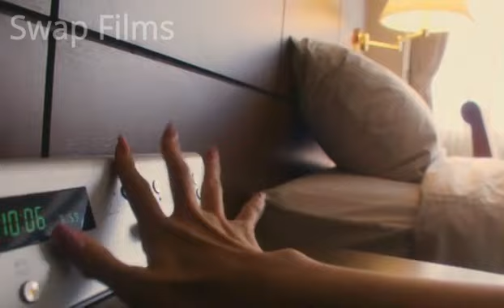Old Film Body Swap - TG Gender Swap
From the Film "Tsubakiyama kachô no nanoka-kan" (2006)

videos TG animation
tg transformation animation
TG Animation
TG Animation
TG Animation
TG Animation
TG Animation Trailer
TG Animation Trailer
anime tg
TG Animation Trailer
anime tg captions
tg anime captions
tg captions anime
anime tg caption
tg tf animation
anime tg caps
tg caption anime
tg animation videos
tg animations
tg anime list
tg anime caption
animated tg
tg animation youtube
tg anime transformation
anime tg transformation
tg animation crossplay
anime tg tf
tg animation sapphirefoxx
tg transformation anime
tg gif animation
tg tf anime
boy tg
tg anime caps
deviantart tg animationtg
caption animation
tg sapphirefoxx
tg anime manga
sexy tg transformation
tg animation game
tg animes
tg sequence animation
tg animation mako
pokemon tg animation
tg anime series
tg caps anime
boy to girl transformation animation
tg girl to boy
girl to boy tf
tg boy into girl
tg tf girl
tg tf boy to girl
body change tg
boy to girl tf tg
new tg transformation
boy tg tf
animation sexy
animated tf
tg transformation sapphirefoxx
transformation animation boy to girl
tg morph sequence
body transformation tg
tg transformation youtube
tg transformation youtube
tg boy to girl
TG, Transgender, crossdress, cross, dress, trans, gender, sexy, animation, breast expansion, be, mtf, m2f, male to female